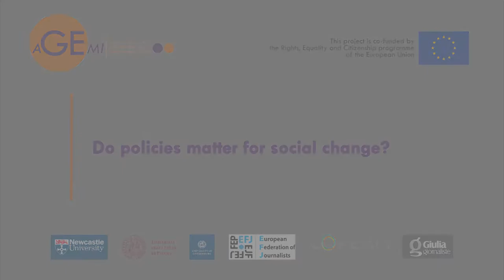EDGAR VEGA SURIAGA, Universidad Andina Simon Bolivar, why policies are relevant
Edgar Vega Suriaga, from the Universidad Andina Simon Bolivar in Ecuador, discusses the relevance of policy adoption in the Latin American countries in support for gender equality